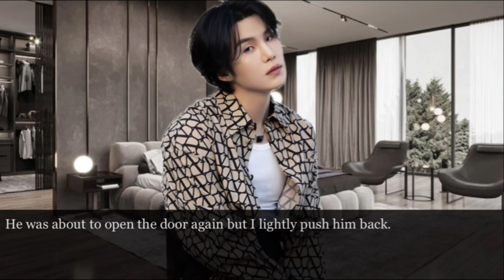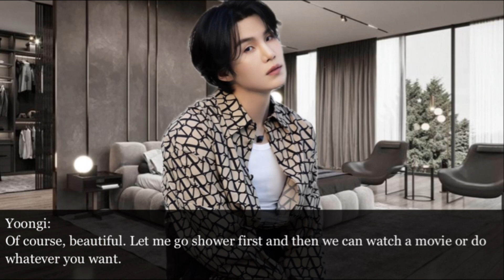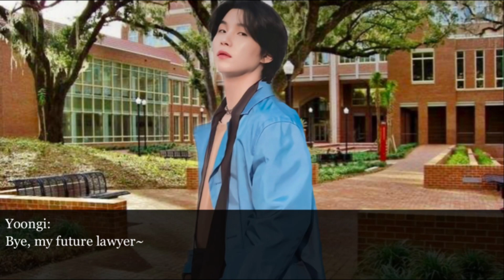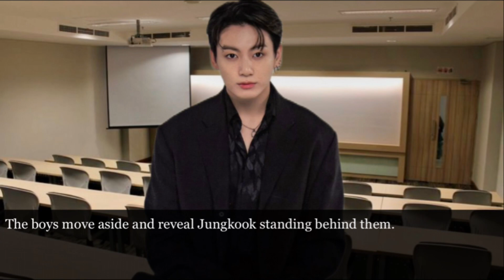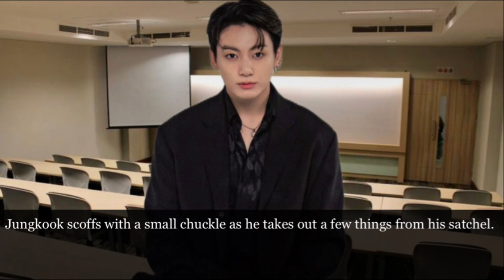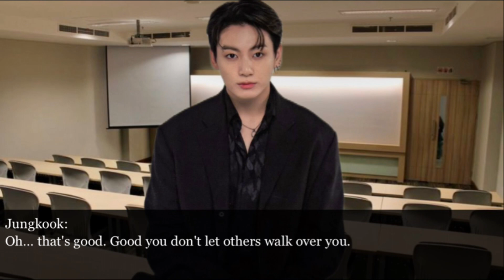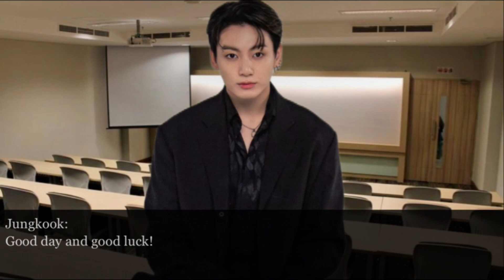{Kim & Jeon} Arch Of Triumph // Ep.7 [R16]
Welcome to episode 7 of Arch of Triumph, the story of a crime.

|| WARNING ||

This fictional story contains poor language, adult scenes, and real life issues that can be upsetting to some viewers; viewers should use caution.

|| BASED ON ||

This story is based on my imagination and inspired by the Korean drama “The Glory”

|| FACTS ||

• Fictional story
• My storyline
• Inspired by “The Glory”
• Intro is mine

|| Music INTRO ||